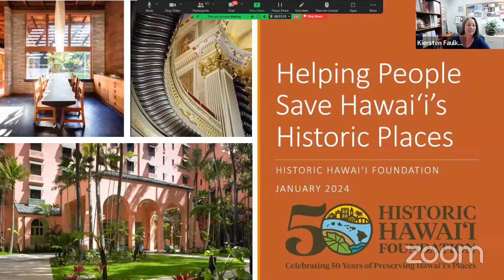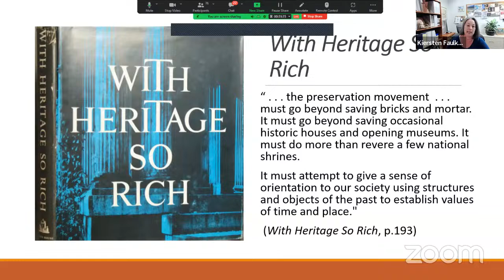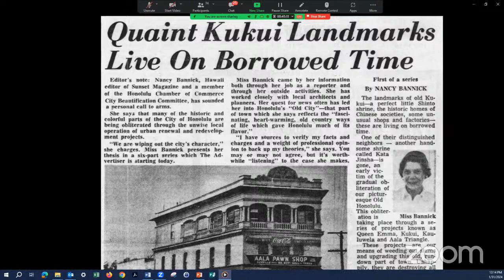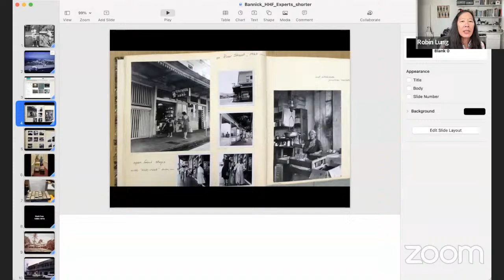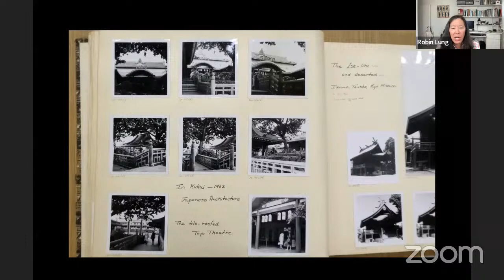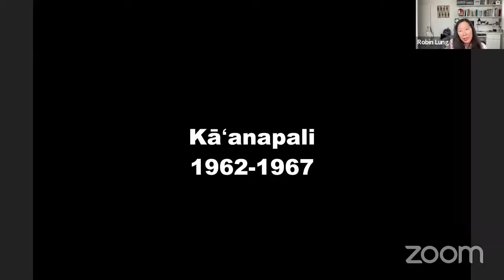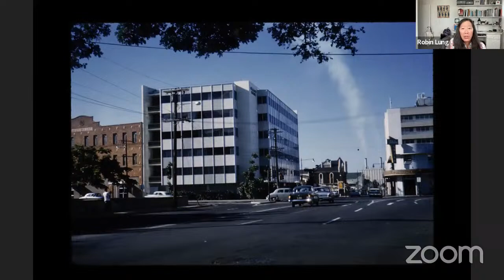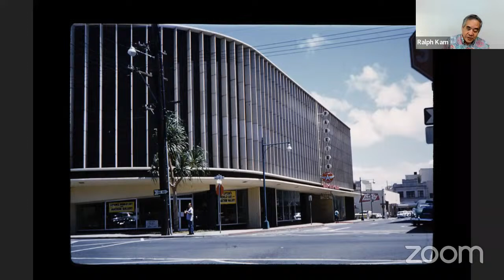Nancy Bannick: 2024 Experts Lecture Series Explores Pioneers in Historic Preservation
Nancy Bannick was a committed and tireless advocate for preserving architecturally significant and historically important buildings, as well as exceptional trees, landscapes and natural resources. Bannick is especially well known for her decades long fight to save Honolulu Chinatown, which was declared a historic district in 1973.

The 2024 Series explores six historic preservation pioneers in Hawai‘i describing their passions, visions, work and impact.

The series, curated by Dr. Ralph T. Kam, executive director of Hawaiian Mission Houses Historic Site and Archives, is sponsored by the Historic Preservation Graduate Certificate Program, University of Hawai‘i at Mānoa’s School of Architecture and Historic Hawai‘i Foundation.